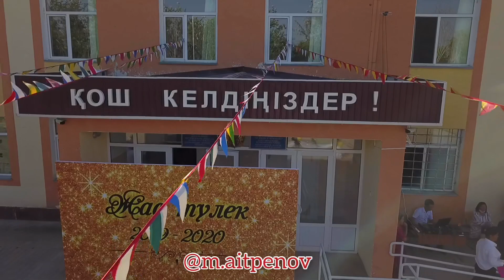Последний звонок 2020 М.Жұмабаев атындағы жалпы орта мектебі!!!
Ұнаса лаик басып комент қалдырып кетеиік